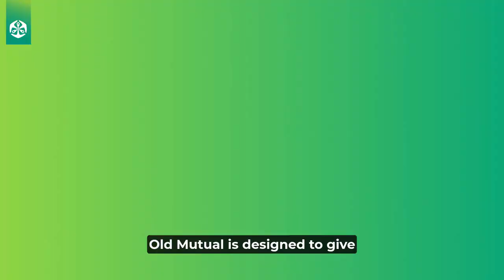The AfyaImara Family Health Insurance Cover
The AfyaImara Family Cover by Old Mutual is designed to give you peace of mind with wide geographical coverage and a network of trusted hospitals across East Africa.  Protect your loved ones with a cover that grows with your family—get AfyaImara cover today!